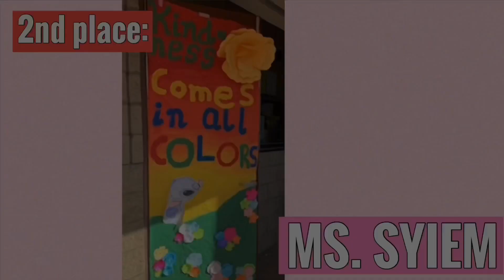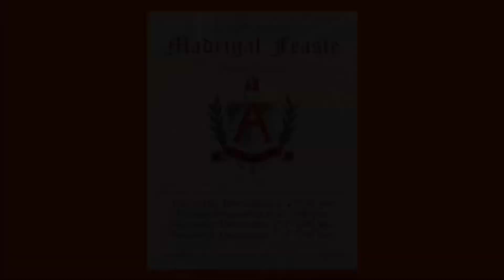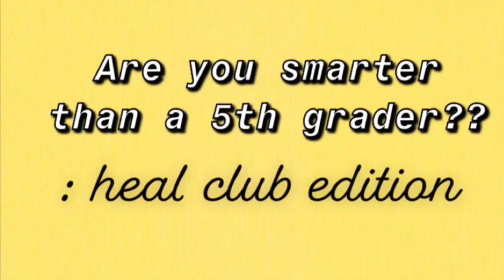K9 NEWS | November 20, 2019🐾❤️